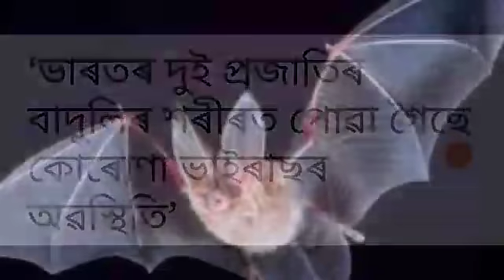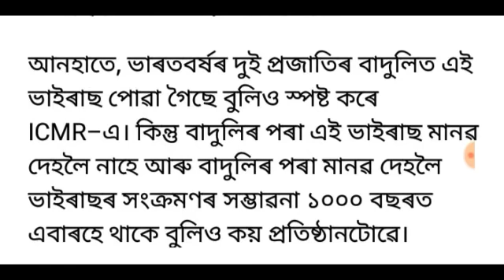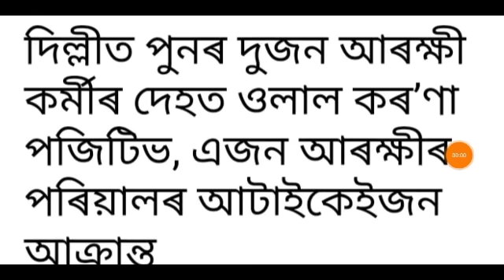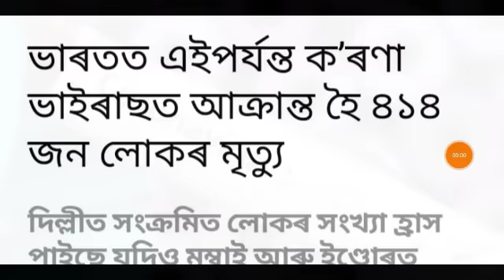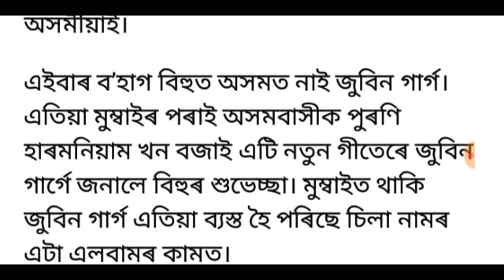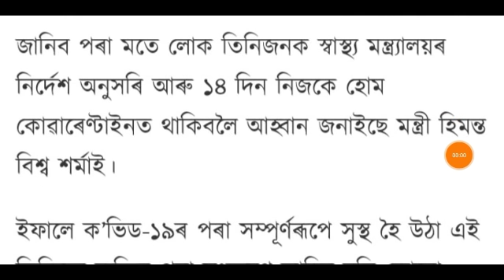আজি সন্ধিয়াৰ খবৰ | Today Evening News